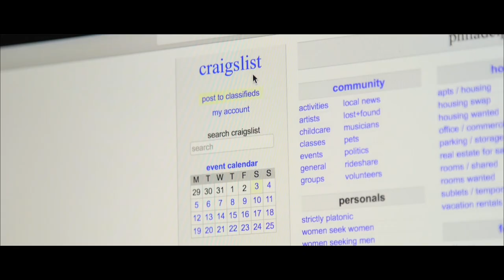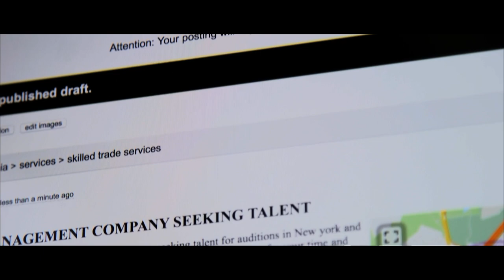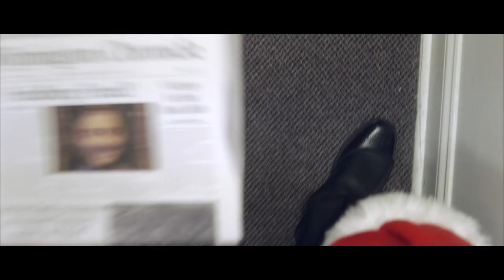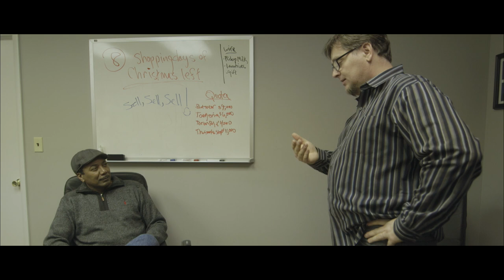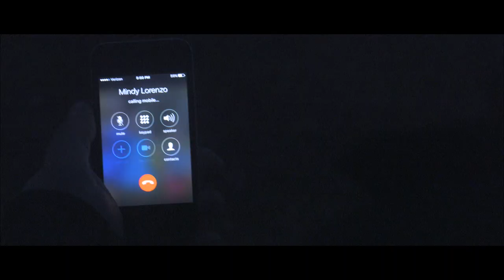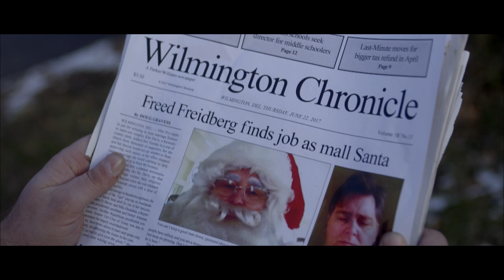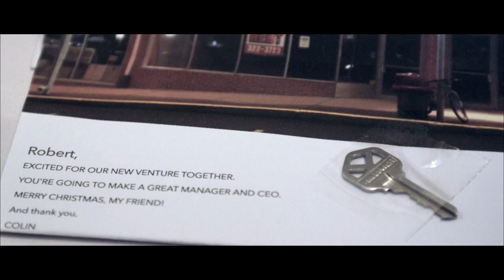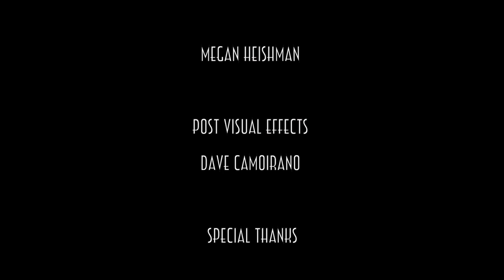CRUTCHES the movie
Manufactured Films, LLC and J. Alexander Productions present ... CRUTCHES.
Tagline: Sometimes the path to happiness can be a little off-balance!
Original Score by Nick Santoro
Additional Music and Songs by Katya Diaz and Chris Hierro for more information.
This independent film was shot entirely in Wilmington, Delaware. RT: 01:29:00